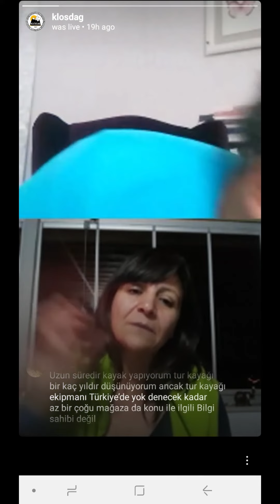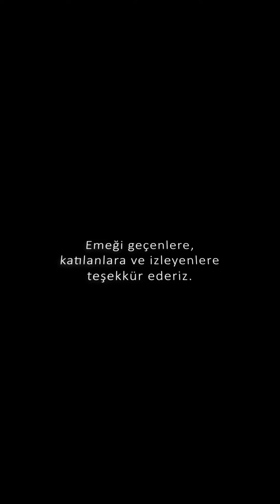İsmet İnan ile Söyleşi - #2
Profesyonel dağ ve kayak rehberi olarak yaşamını sürdüren İsmet İnan ile 9 Mayıs 2020'de Instagram üzerinden bir söyleşi gerçekleştirdik.

Söyleşi içinde geçen bazı yerler ve kısaltmalar:

"Dağ Mihmandarı" ► Dağlarda yol gösteren, çıkılan dağı bilen, olağanüstü durumlarda arama,
kurtarma organizasyonu ve operasyonu yapabilen dağcıyı ifade eder.

"Dağ Kayağı (Tur Kayağı)" ► Kayakla ayakkabı bağlantısını topuktan serbest bırakan özel bağlama mekanizması ve kayağın altına yapıştırılan sentetik bir deri yardımıyla her türlü karda ve eğimde yürümeyi sağlayan kayak türüdür.

"Peak Lenin" ► Pamir Dağları silsilesinde, Kırgızistan’ın güneybatısında ve Tacikistan sınırı üzerinde yer alan 7 bin 134 metre yükseklikteki dağdır.

"Han Tengri" ►  Orta Asya'da 7 bin metreden fazla yüksekliğe sahip, Tanrı sıradağlarına bağlı bir dağ. Tien Şan sıradağlarının ikinci yüksek zirvesi olan Han Tengri, aynı zamanda dünyanın en kuzeyinde bulunan yedibinlikdir. Piramit'e benzeyen şekli ile dikkati çeker.

"Manaslu Dağı" ► Nepal Himalayalarının bir parçası olan Mansiri Himal'de bulunan Manaslu (Kutang olarak da bilinir) dünyanın en yüksek sekizinci dağıdır. Manaslu, "Ruhların Dağı" olarak çevrilen Sanskritçe bir kelime olan Manasa'dan gelmektedir. Manaslu'ya ilk çıkış 9 Mayıs 1956'da Toshio Imanishi ve Gyalzen Norbu'dan oluşan Japon ekspedisyonu tarafından gerçekleştirilmiştir.

"Sherpa (Şerpa)" ►Bir kavmin adı: Nepal'in dağlık bölgesinde yaşayan bir etnik grup. İsimlerini Tibet dilinde doğu anlamına gelen "şer" ve halk-insan anlamına gelen "pa" sözcüklerinden alıyorlar. 500 yıl önce Doğu Tibet'ten Nepal'e göç ettikleri biliniyor. Nepal'deki yüksek irtifaya ve ağır yük taşımaya alışkın güçlü vücutları sayesinde, Everest'e oksijen desteği kullanmaksızın tırmanabiliyorlar. Eğer ki dünyanın en yüksek noktası Everest'e tırmanmak isteyen bir dağcı isen, sana rehberlik ediyor ve zirveye ulaşmanı mümkün kılıyorlar.

"Davraz Dağı" ► Isparta'nın doğusunda, Isparta ve Eğirdir'e 25 km mesafede yer alan, Toros Dağları'na bağlı 2637 m yüksekliğinde kayak turizmine açık bir dağdır.

"Heliski sporu" ► Kayakçıları helikopter ile tepelere bırakıp oradan kaymalarını sağlayan bir spor türüdür. Dünyanın sınırlı bölgelerinde yapılabilen heliskinin en önemli özelliği, kayak merkezinden veya kayak pistinden uzakta, karın bol olduğu alanlarda yapılmasıdır.

"Matterhorn" ► İsviçre Alpleri'nde bulunan bir dağdır. Dağın yüksekliği 4.478 metre'dir. Zirveye ilk ulaşan dağcı, 1865 yılında Edward Whymper isimli bir ingiliz olmuştur.

"Aladağlar Sky-Trail" ► Niğde Aladağlar Milli Parkı'nda Demirkazık Köyü'nden başlar. Katılımcıların kısmi yeterlilik esasına göre, 16 saat içerisinde parkuru tamamlamaları gereklidir. Kısmi yeterlilik, katılımcıların karşılaşabilecekleri doğa koşullarında güvenli bir şekilde koşularına devam etmelerine olanak sağlayacak malzemeleri yanlarında taşımaları anlamına gelmektedir.

Kaynak: TDF, Wikipedia, handbook.sherpa.digital

İsmet İnan Kimdir ►:
İsmet İnan 1974 Amasya doğumludur. İsmet İnan ebe-hemşirelik gibi oldukça değişik alanlarında 17 yıllık meslek deneyimlerinden sonra dağlarda çok mutlu olduğunu farkedip dağ rehberi olmuş ve hayallerinin peşinden gidip dağlarda olmaya devam eden bir kadın dağcımız.
Rehberlik yaptığı gruplarla arka arkaya Aladağlar, Kaçkarlar veya Ağrı dağı gibi yüksek dağlara çıkmayı gerektiren ve fiziken zor ve ağır olan bu işi tutku ile yapıyor.

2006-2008 yılları arasında Rusya’da Elbruz(5.640m), Kırgısizatan’da Peak Lenin (7.136m) gibi önemli tırmanışlardan sonra 2014 yılında Himalayalar’daki sekizbinliklerden olan ve dünyanın en yüksek 8.dağı olan 8.163 m lik Manaslu dağına tırmarak bu dağa ülkemizden tırmanan ilk Türk kadın ve ikinci Türk oldu.
Vakit bulabildikçe kendisi için yüksek dağlarda tırmanışlar da yapmakla beraber ülkemizde dağ kayağı rehberliği yapan bir kaç kişiden birisi ve tek kadın tur kayağı rehberi.
Son yıllarda da yüksek dağlarda ve patikalarda ultra marathon koşmaya da başlayan İsmet İnan’ın koştuğu her yarışta derecesi var.
İsmet İnan ile, ülkemizde dağcılıkta kadın, bir dağ rehberi olarak kadın ve tur kayağı nedir gibi değişik konuları ve dağ ve ultra maratonları konuşacağız.
Özellikle tırmanmaya, dağcılığa başlamak isteyen kadınlarımız, dağ rehberi olmak isteyen gençlerimiz veya dağ kayağı nedir merak ediyorsanız bu söyleşi için zamanı not alın ve varsa sorularınızı şimdiden gönderebilirsiniz.
Ismet Inan

"I was totally possessed by climbing from that very first moment. The experience was like some inner explosion. I knew it would somehow mark the rest of my life"
                 WANDA RUTKIEWICZ (Polish Women Climber)